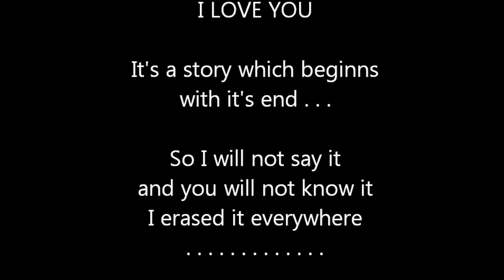"The Unsung Song" von Hartmut Wendland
I shoudn't say it and you shoudn't know it,
but it's written everywhere:
it's written in my face and in my eyes
it's written in my heart and in my hands:
It's a story, which beginns with it's end . . .

So I will not say it and you will not know it
I erased it everywhere . . . . . . . . . . . . .
't was a story, that began with its end . . .